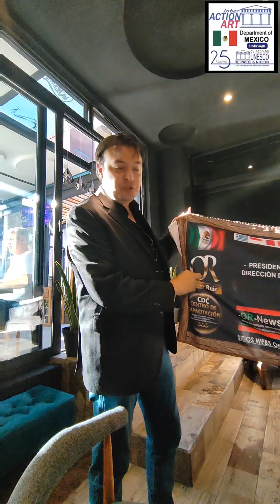Oliver Ruiz Momentos Especiales Reúnion Empresarial Internacional de Introducción de Pre Apertura.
Momentos Especiales Reúnion Empresarial Internacional de Introducción de Pre Apertura 2024 de nuestra próxima Magna Sesión 15 de Junio 2024.

Con la asistencia de dos invitados especiales de España y Guatemala.

Special Moments International Business Meeting to Introduce Pre-Opening 2024 of our next Magna Session June 15, 2024.

 With the attendance of two special guests from Spain and Guatemala.